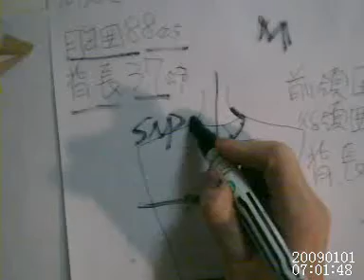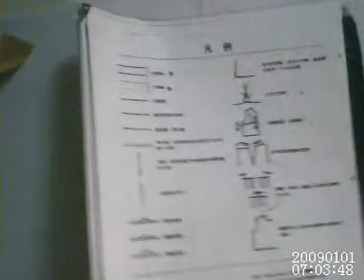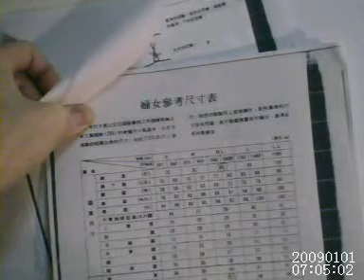打版工具介紹 Part2